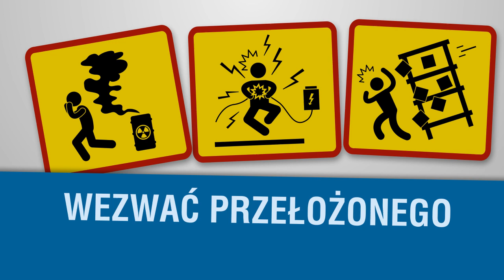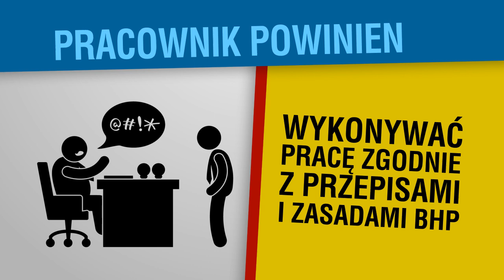Bezpieczeństwo w pracy - prawo i bezpieczeństwo pracy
Poznaj przepisy i podziel się wiedzą z innymi!

Cykl filmów edukacyjnych „Prawo i bezpieczeństwo pracy" został
zrealizowany przez portal edukacji medialnej Civilia.pl wspólnie z
Państwową Inspekcją Pracy. Filmy w przystępny sposób wyjaśniają
podstawowe zasady obowiązujące pracodawców i pracowników. Zachęcamy do
udostępniania filmów na swoich profilach w mediach społecznościowych.

Projekt współfinansowany przez Szwajcarię w ramach Szwajcarskiego
Programu Współpracy z Nowymi Krajami Członkowskimi Unii Europejskiej.

Więcej na Civilia.pl
oraz
(zakładka Multimedia / Video)